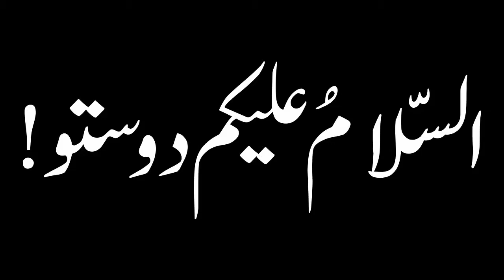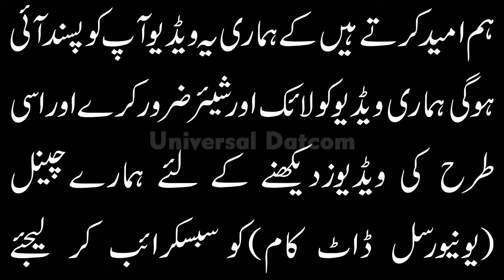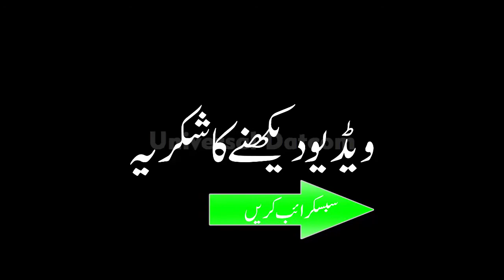Twinkle Twinkle Little Star Song and Babies Nursery Lovely Poem.نرسری کلاس کی پیاری سی نظم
Babies Nursery Lovely Poem.
Twinkle Twinkle Little Star Song.
نرسری کلاس کی پیاری سی نظم